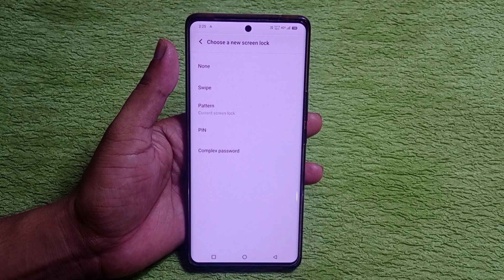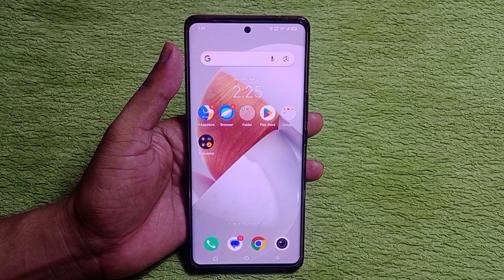Vivo V30e 5g me screen lock change kaise kare | how to change screen lock in Vivo V30e 5g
hello dosto aaj ki is video ke madhyam se Maine aap logo ko bataya hai ki Vivo V30e 5g mobile me screen lock change kaise kiya jata hai

topic.
Vivo V30e 5g screen lock change setting
Vivo V30e 5g screen lock change
Vivo V30e 5g me screen lock kaise kaise kare
Vivo V30e 5g me screen lock kaise karte hai
Vivo V30e 5g screen lock setting
Vivo V30e 5g screen lock
Vivo V30e 5g setting